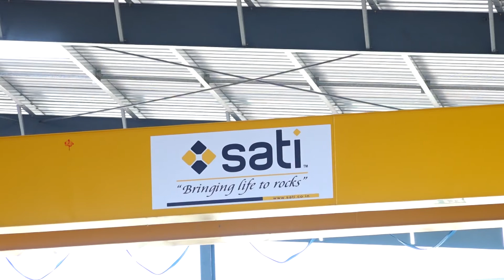SATI EXPORT INDIA PRIVATE LIMITED